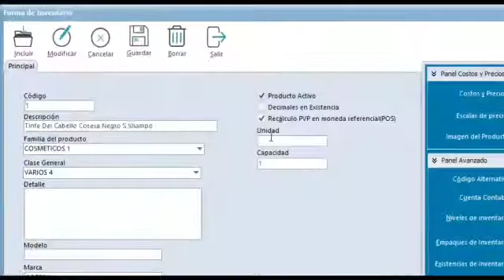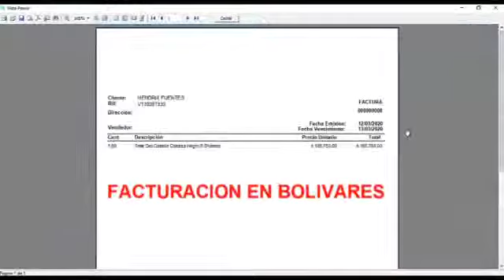HybridPOS General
Vista general al Sistema Administrativo más versátil del mercado con funciones avanzadas en multimonedas y medios de pagos.